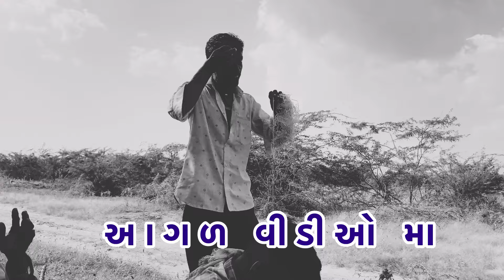કચ્છ દર્શન કચ્છી માડુ કાસી રબારી જીવન દર્શન કચ્છ અબડાસા